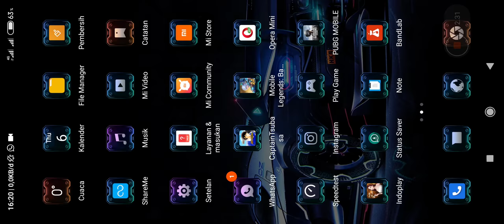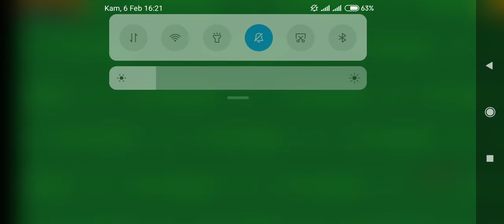push rank gold CTDT kena cheat/bug???